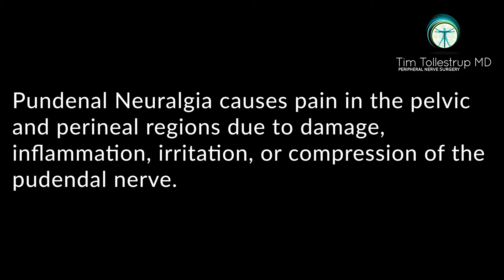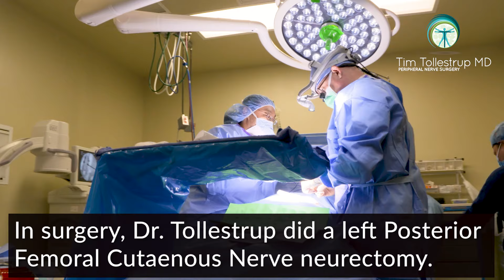Pudendal Neuralgia Relief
Cheryl’s story is typical of a patient with chronic nerve pain. She is suffering from pudendal neuralgia which has wreaked havoc on all aspects of her life. She had two surgeries with another surgeon that didn’t work.

Then she found Dr. Tim Tollestrup. Dr. Tollestrup is a pain-focused peripheral nerve surgeon. He performed one surgery on her, and she is getting better.

Hers is a complex case, and it will take multiple surgeries but at least now she has something she didn't have before finding Dr. Tollestrup - hope.

Follow her journey and watch part one of her story.

“My name is Cheryl, and I live in St. George Utah. I love golfing, hiking and anything outdoors. This has been my life for quite a while.

A few years ago, suddenly one day I experienced chronic pelvic pain. It was just unbelievable. I was not able to sit or walk due to this pain, which took me on a journey of traveling across the country to various specialist trying to get help. I would sit on ice as I traveled or lie down in the backseat of a car because it was just so uncomfortable. It was so mentally disturbing.

I was diagnosed with Pudendal Neuralgia. I had two surgeries, but neither of them worked. I am still left with pain and the inability to sit or walk very far. I went to my original surgeon, and he said there was nothing else he could do, and this was just part of my disease. I was very disturbed by that news and very depressed. I wasn’t sure about life anymore. I lost all my social friends on the golf course.

I tried to walk a little bit and then got bilateral sciatica.

Finally, a friend recommended Dr. Tim Tollestrup. He is a pain-focused peripheral nerve surgeon.

I went to see him, and he examined me. He talked to me and asked me questions and pressed on different parts of my legs and feet and gave me a thorough physical examination. I have not experienced this before with any doctor or surgeon. I felt this man really knows what he’s doing, and I have confidence in me.

Dr. Tollestrup told me I was going to be a complicated case, and I was going to require multiple surgeries. He said he was willing to do that for me if I was willing to go along too. Of course, I said yes.

We had the first procedure done about three months ago, and I have benefited from that. In that surgery, Dr. Tollestrup did a left Posterior Femoral Cutaneous Nerve neurectomy.

I received a bit of relief in that area.

Dr. Tollestrup is just amazing. I can’t say enough good things about him already.

I would encourage anybody was struggling watching this video that you should not give up because I’m not going to give up hope. I’m going to keep going and I hope you do too.

I am just grateful that I found him because there’s hope in my life again. I didn’t have any hope before meeting Dr. Tollestrup.”